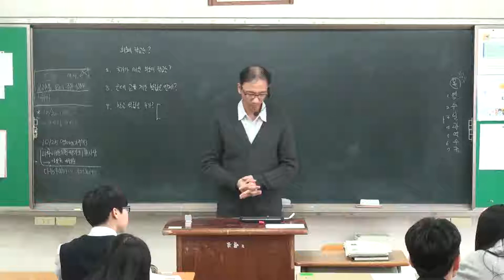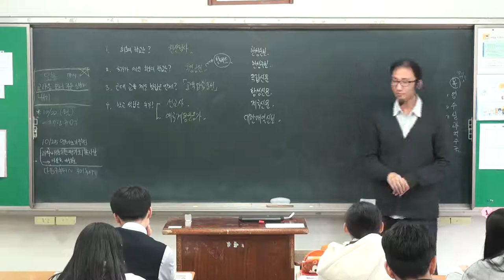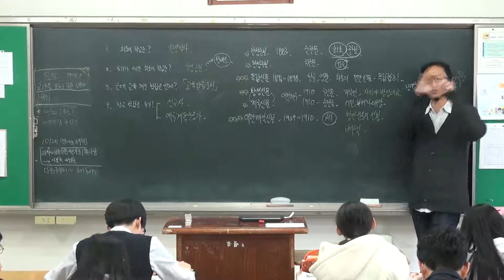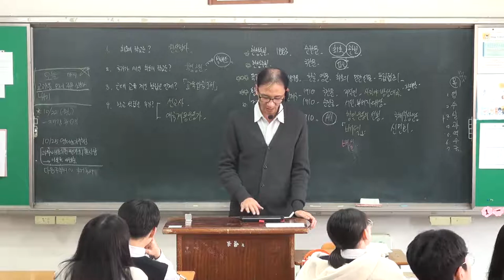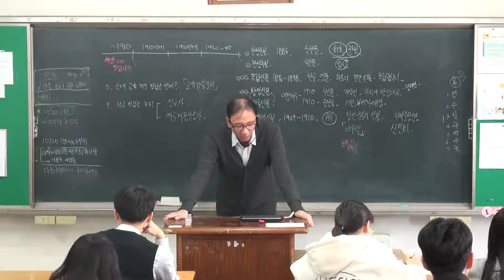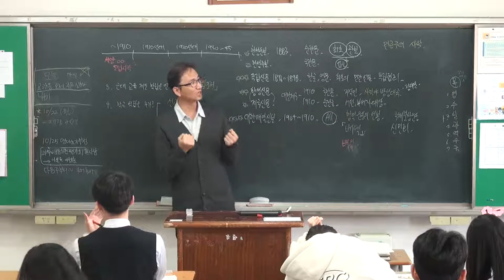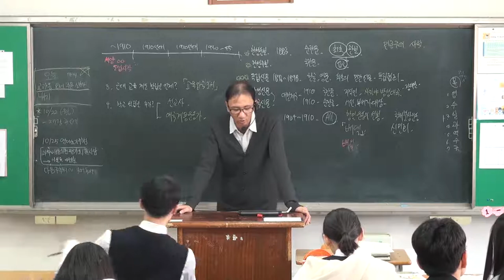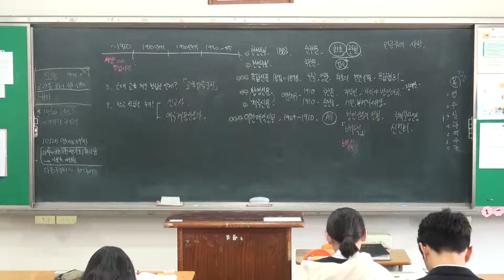97강 근대 문화의 수용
- 언론 기관(신문)
   - 한국사와 국어 연구
   - 민권의식, 여성의 사회적 진출